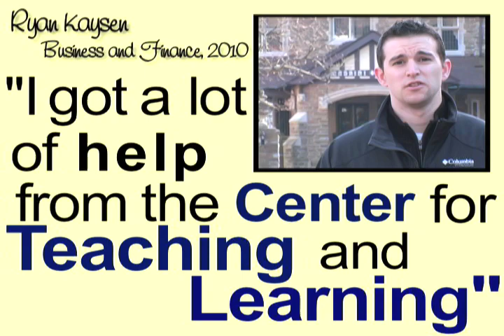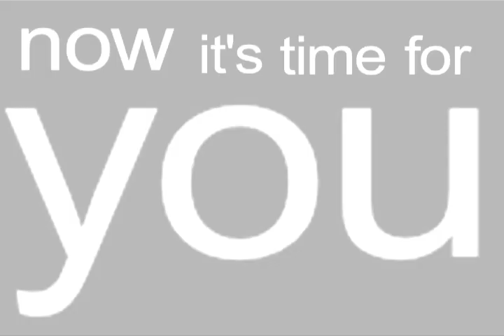Academics at Cabrini College